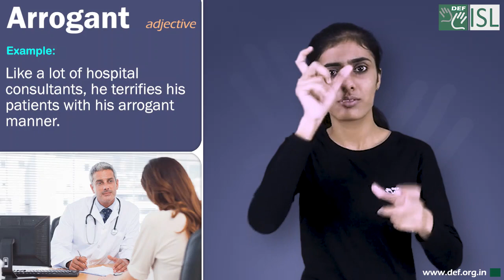Arrogant (Adjective) Word of the Day for June 14th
Arrogant (Adjective)

Meaning- unpleasantly proud and behaving as if you are more important than, or know more than, other people:

Examples- 1. I found him arrogant and rude.
2. I watched the interview and thought he seemed quite arrogant.
3. I can't stand how arrogant he is!
4. Like a lot of hospital consultants, he terrifies his patients with his arrogant manner.